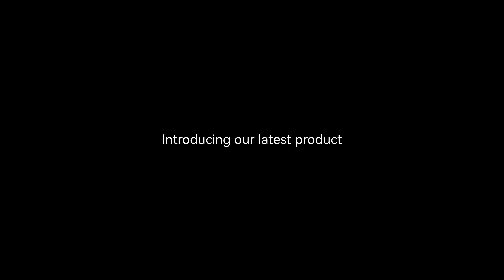KIWI design Clip-on Headphones🎧| Immersive audio solution for VR headset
The product has been discontinued. You may also interest in our Audio Head Strap and Battery Audio Head Strap, they integrate the same headphone units.